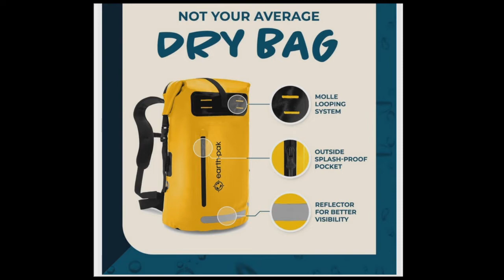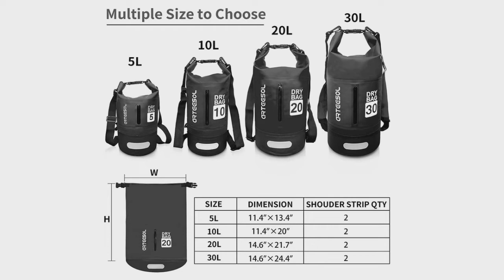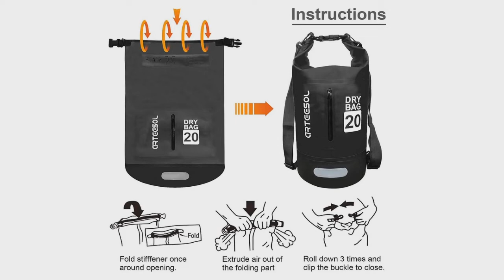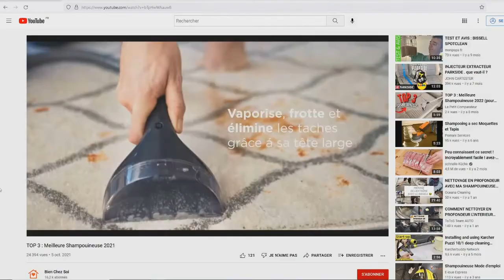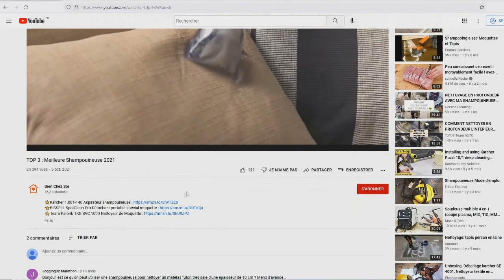TOP 3 : Meilleur Sac à Dos Étanche 2022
⭐Earth Pak Sac à Dos étanche
⭐Arteesol Dry Bag Sac à dos étanche
⭐DINOKA Sac Etanche

Vous recherchez un sac à dos étanche pour la pêche, le kayak, le canoë, la natation, le bateau ou autre afin de garder vos affaires au sec mais vous ne savez pas lequel choisir ?

Dans ce comparatif je vous présente le top 3 des meilleur sac étanche 2022 pas cher et à commander chez soi de l'année !

0:00 Quel sac à dos étanche choisir ?
0:59 Earth Pak Sac à Dos étanche
2:44 Arteesol Dry Bag Sac à dos étanche
3:52 DINOKA Sac Etanche
4:54 Faites votre choix !